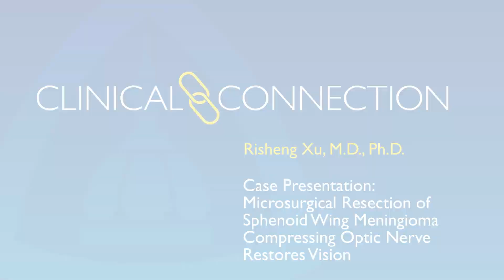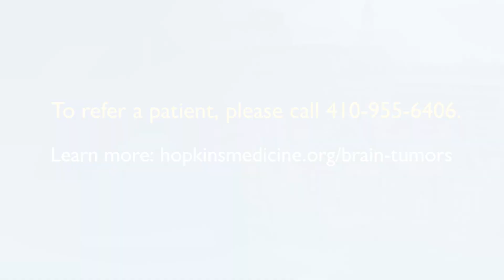Case Presentation: Microsurgical Resection of Sphenoid Wing Meningioma Compressing Optic Nerve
Neurosurgeon Risheng Xu recaps the case of an active patient in her mid-70s who presented to the Wilmer Eye Institute with acute vision changes in her right eye following elective cataract surgery. A thorough evaluation revealed a large sphenoid wing meningioma enveloping and compressing the optic nerve behind her right eye. The patient was referred to Dr. Xu, who recommended microsurgical resection of the tumor. He removed approximately 90% of the tumor during a long and delicate procedure. What remains of the tumor is attached to the optic nerve and removing it could put the patient’s vision at risk. Because of its slow-growing nature, it is not anticipated to impact the patient’s vision in the near future. The patient woke up from the surgery with improved vision and, one-year post-procedure, her vision is at baseline and she is planning cataract surgery for her other eye.